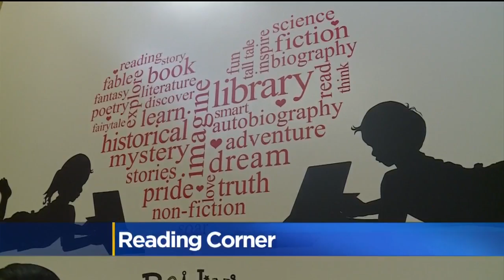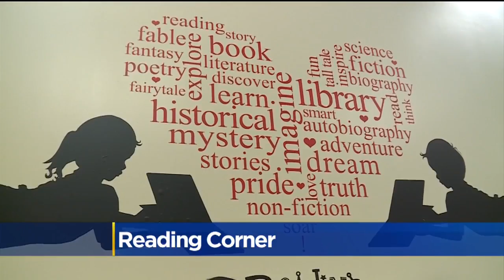New Reading Corner Opens At Isador Cohen Elementary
A Sacramento elementary school is getting a brand new reading corner compliments of a mother's organization.